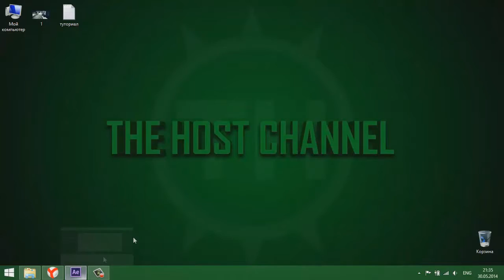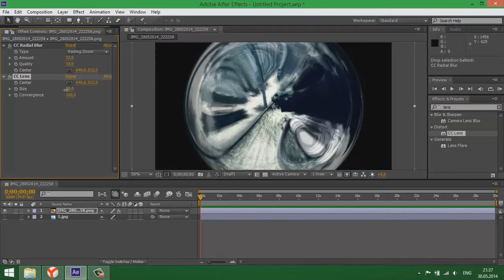Радиальное размытие в After Effects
Используем Radial Blur и CC Lens в After Effects.